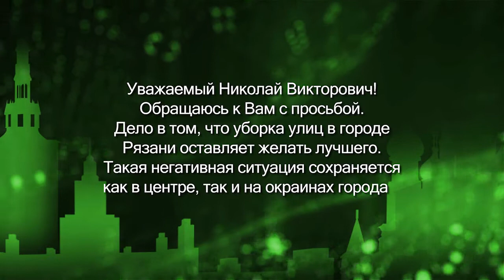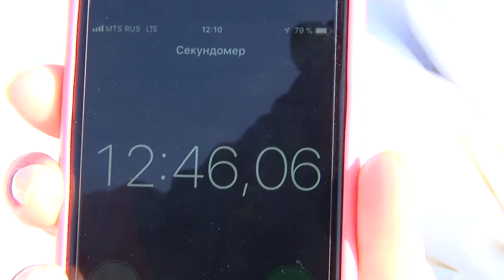Лед в Рязани